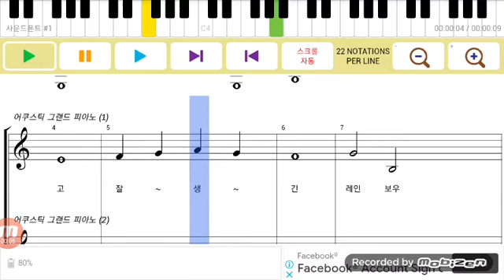레인보우 스틱 인트로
여기 서청